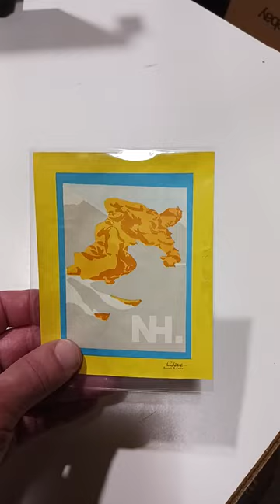Know More Than The Seller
Some of the Mailing Supplies We Use:
2" Table Top Tape Dispenser
2” Tape For Dispenser Above
6" X 9" poly mailing bags
10” X 14” & Larger Poly Mailing Bags
Jewelers Loupe
shorts Know More Than The Seller